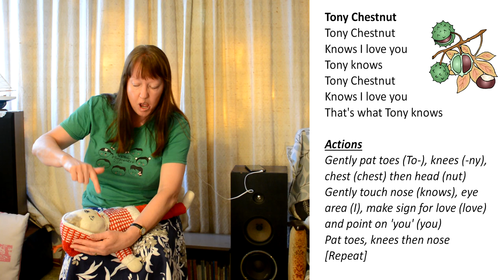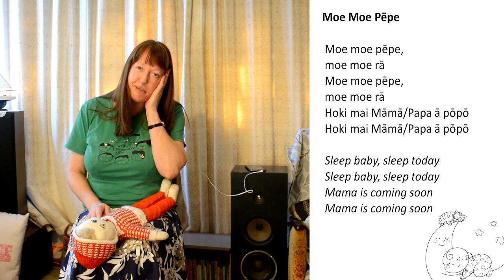Space Songs – Unit 1, Second set (green T-shirt)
Kina Kina

Tony Chestnut

Lovely Baby

Moe Moe Pepe